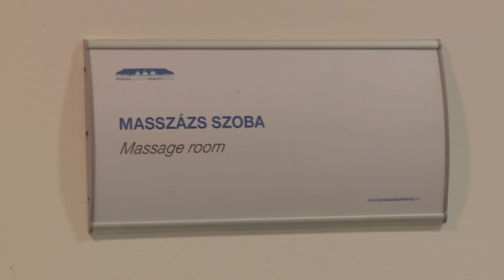BEPILLANTÁS A MASSZŐRÖK VILÁGÁBA